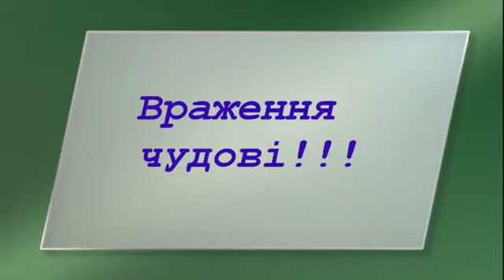Вперше тримаю скрипку в руках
Враження чудові!